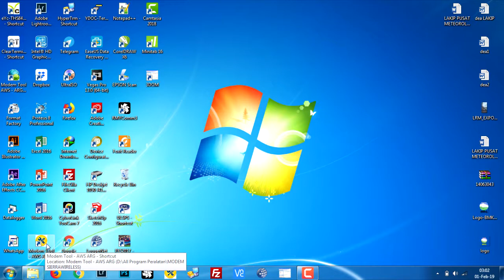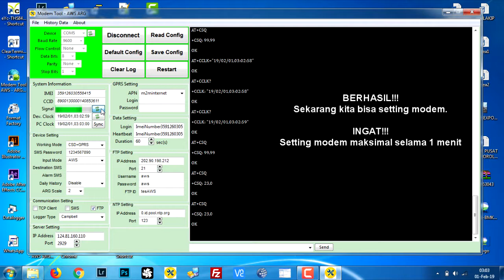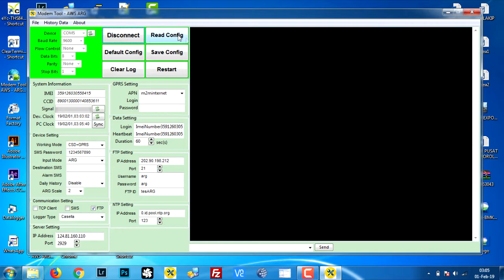How to Setting Modem Sierra Wireless GL6100